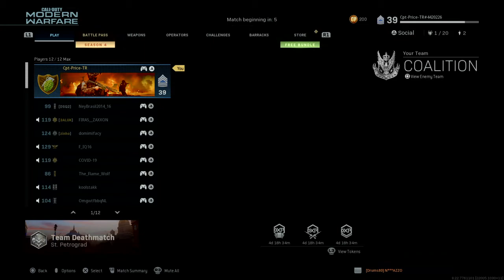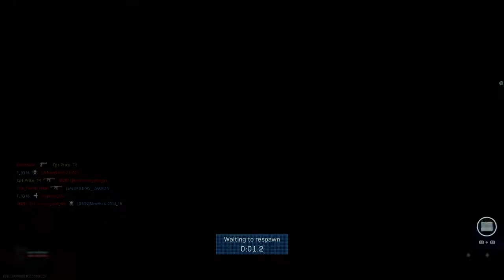Call of Duty®: Modern Warfare Multiplayer Gameplay